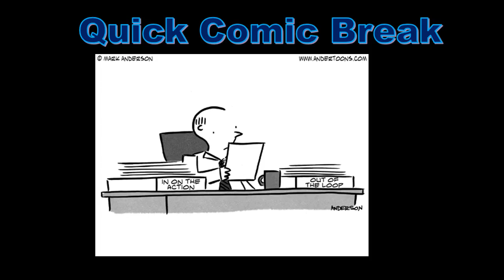Accounting Comic, Accounting Cartoon, Accounting Joke